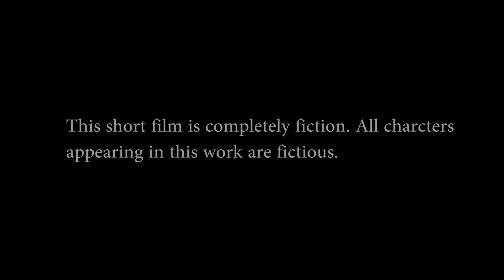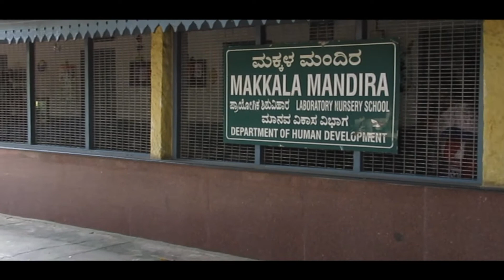SAANU kannada short film | Best short film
This short film shows the effect of unhealthy food on child's health.